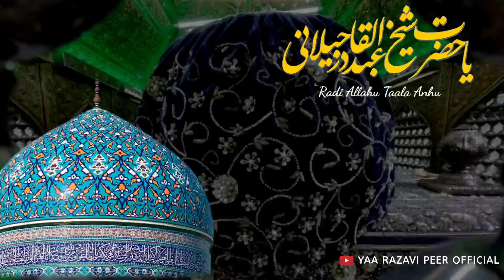New Gaus Pak Status | 11vi Sharif Whatsapp Status | Gyarvi Sharif Status | Eid e Ghouse Azam Status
New 11 vi Sharif Whatsapp Status | Gaus Pak Status | Ghous e Azam Status | Gaus e Azam Status | Ghous Pak Status | Ghouse Azam Status | Gause Azam Status | 11vi Sharif